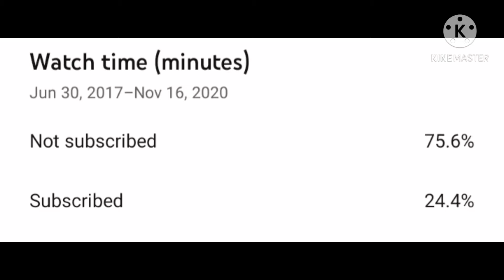RB World 3: Top Shoota